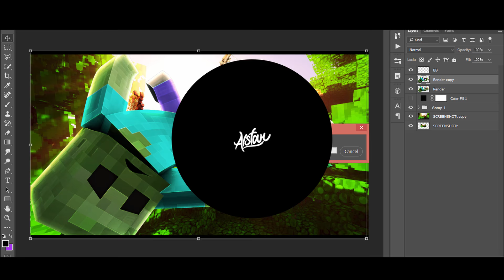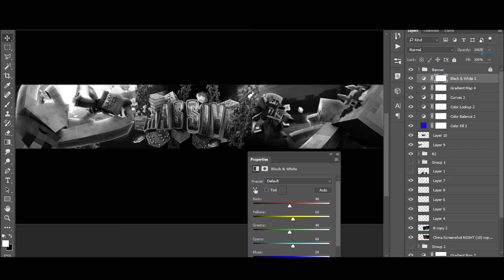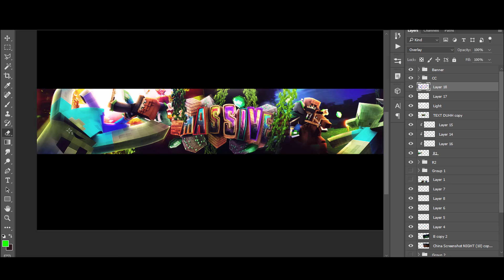Minecraft Banner Speedart: Massive // 50 Likes?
Lets get up to 50 likes!
[MORE INFO]
                    SHOP IS NOW OPEN! -DM ME!

► HD Image: N/A atm
· Intro made by Zak' arts, Mejor Creative, Valey
· Character rig - FMR 5.0
- please don't ask for free graphics.
Editing, Recording Software's: Sony Vegas Pro 13, Camtasia Studios